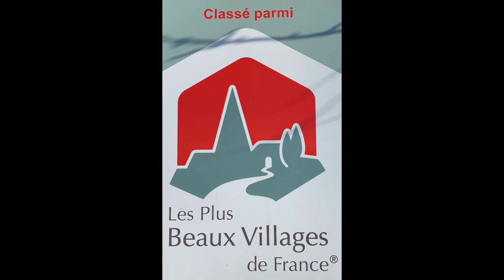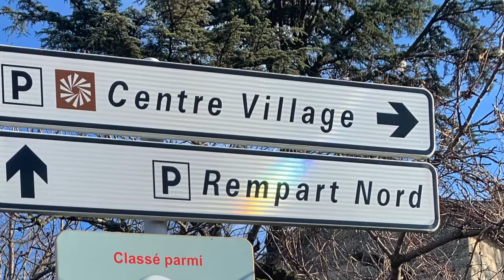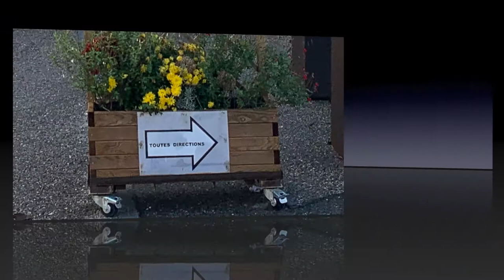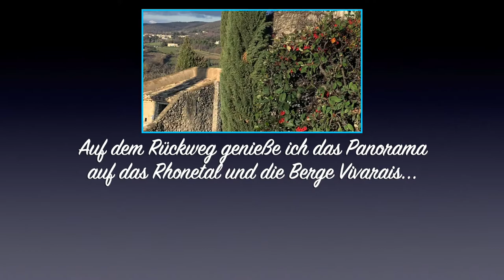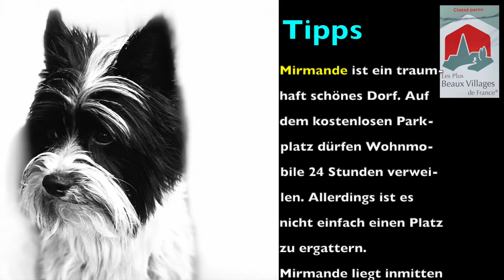🇫🇷 Mirmande - Auvergne-Rhône-Alpes - Mobby on Tour Winter 2020/21 de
Mirmande - Auvergne-Rhône-Alpes - Drôme - Wohnmobil - Urlaub mit Hund und Katze.
Ein Reisebericht aus dem Département Drôme von Mobby on Tour aus Hundesicht.
Schöne Bilder aus Mirmande in der Auvergne-Rhône-Alpes sowie von Hund und Katze. Tour mit dem Wohnmobil nach Mirmande im Département Drôme.
Der Hund Leroy schreibt von seine Reise nach Mirmande in der Auvergne-Rhône-Alpes unterlegt mit schönen Bildern und Videosequenzen seines Urlaubs. Ein etwas anderer Reisebericht aus Mirmande im Département Drôme. Mirmande zählt zu den Plus Beaux Villages de France.